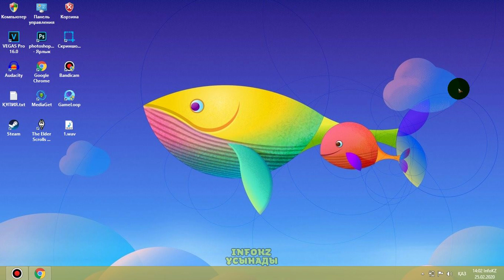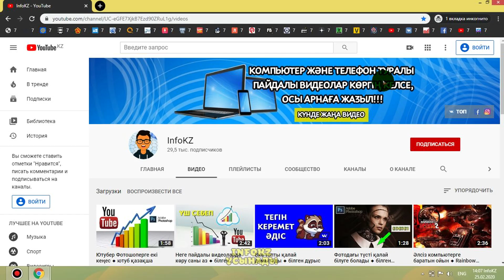Ютуб каналды взломнан қалай қорғайды?